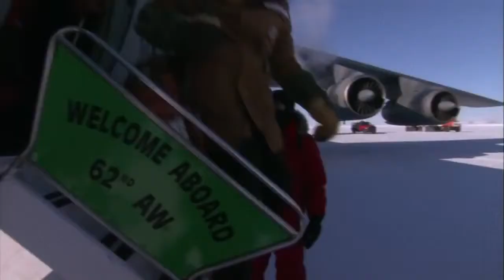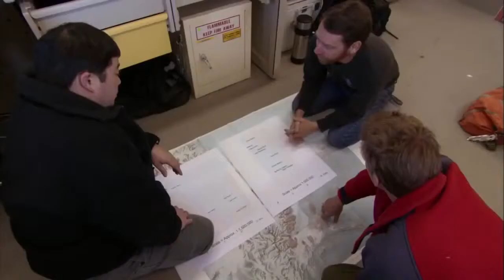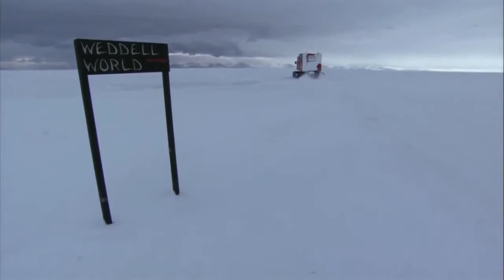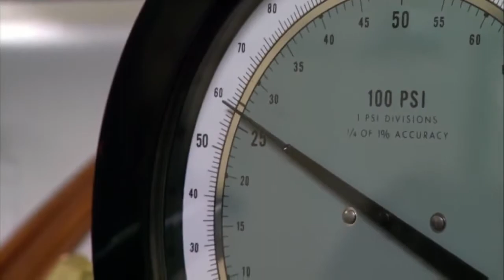Animal_Documentaries_-_Under_Antarctic_Ice_Nature_Documentary